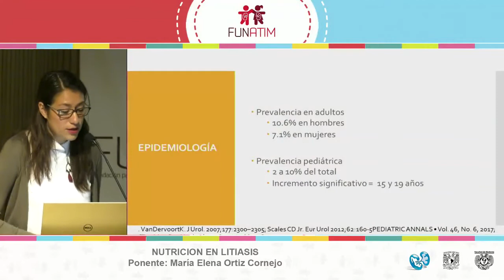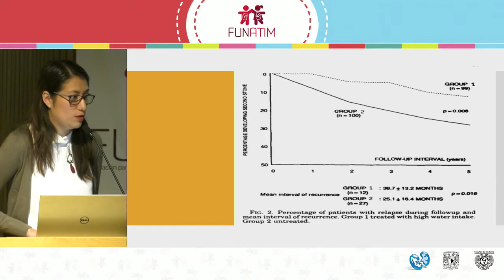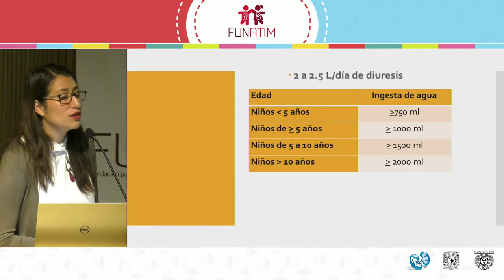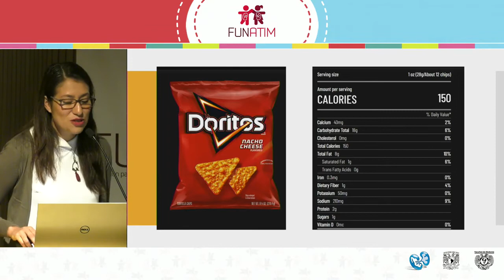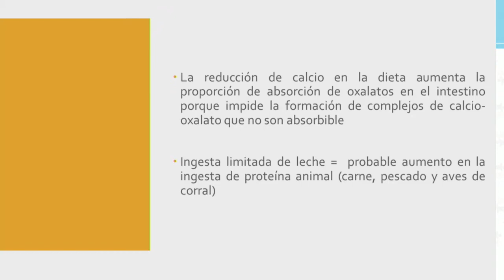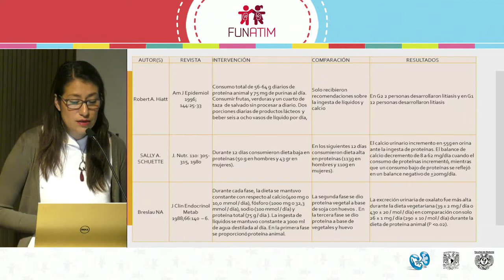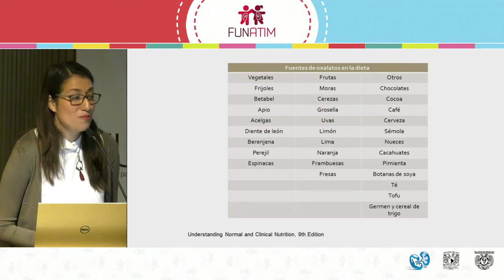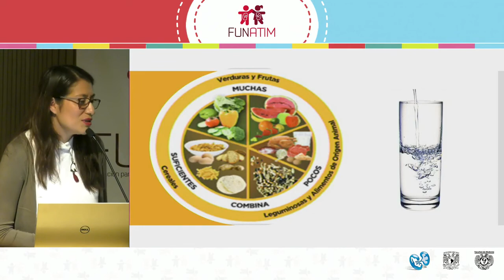Nutrición en litiásis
Lic. en Nutrición María Elena Ortíz. Curso de Nefropediatría y Nutrición en la enfermedad Renal. Facultad de Medicina, UNAM. Octubre 2019